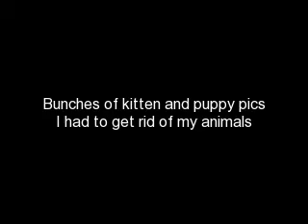Kitten and Puppy pictures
This is just some kitten a puppy pics. i had to get rid of of all my animals so i just made this one cause im mourning wateever that means i hope you enjoy